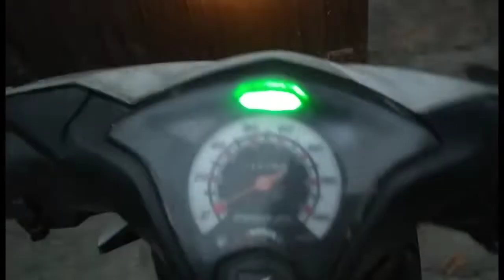buat tangkringan burung kaka tua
Selasa 20 September 2022 pembuatan tangkringan atau sandaran burung kaka tua